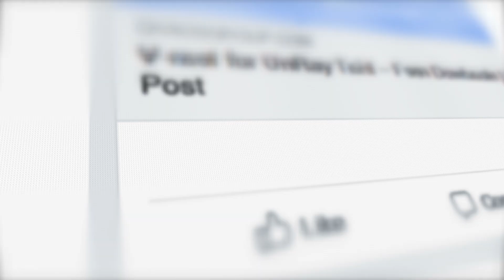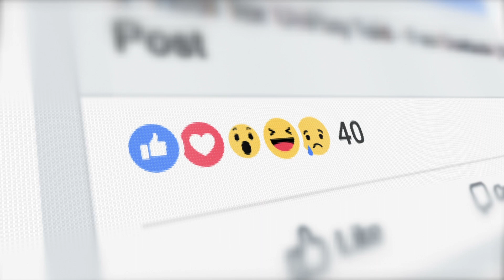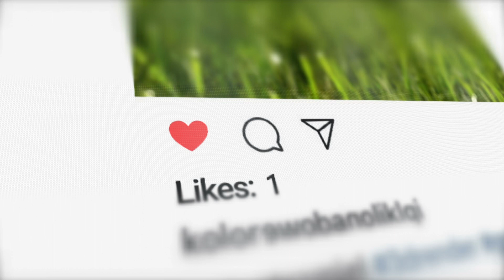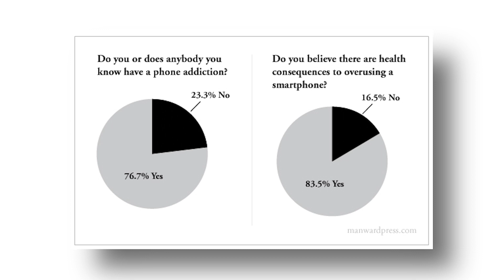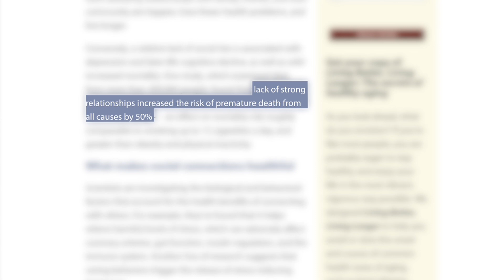Cell Phones: Dopamine Or Depression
Get The FREE E-Letter ➡️➡️➡️